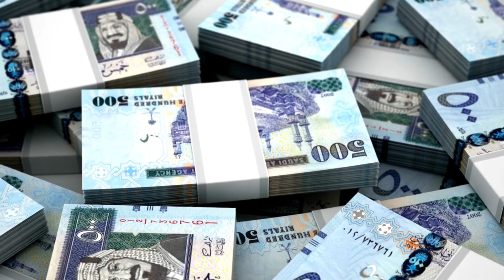Discover the Unknown: 10 Unbelievable Facts About Saudi Arabia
Saudi Arabia is a mysterious country in the Middle East with many hidden gems, unbelievable cultural practices and more. From the 95% desert land it occupies to its top 5 ranking in death penalty countries -- there are so many fascinating facets of this kingdom that you didn't know existed. In this blog post, we will uncover 10 facts about Saudi Arabia that you probably never heard of before!

Many of us have heard about Saudi Arabia, yet most of us have limited knowledge about the country and its culture. Beyond the stereotypes and assumptions about Saudi Arabia, there's much more to this diverse nation than people typically understand. From death penalties to one-of- a-kind natural wonders, here are 10 unbelievable facts that you may not know about this Middle Eastern nation!

Saudi Arabia is a nation of vast beauty and culture. It stands prominently in the Middle East, offering many surprises even to experienced travelers. From captivating sand dunes and bustling metropolises to religious traditions and fascinating customs that date back centuries, Saudi Arabia holds more than its share of secrets. Today we will uncover some facts about the kingdom that you might never have heard before!

Saudi Arabia is at number four in the death penalty countries, here it is most common to beheaded with a sword, but in recent times there has been a shortage of swordsmen, so the country is considering some other method. 95% of Saudi Arabia is desert and its size is 830,000 square miles. Rub-al-Khali in Saudi Arabia is the largest sandy desert in the world. Less than 2% of the land in Saudi Arabia is cultivable. Al Khalid Airport is the world's largest airport located in Saudi Arabia. In recent times, Saudi Arabia is a very young country, where 3 out of every 4 people are below 35 years of age.

 Education is provided free of charge in Saudi Arabia, including college and post-graduate schooling. According to the World Bank, Saudi Arabia is the best place to do business in the Middle East. The Al Hamra Open Air Museum, located in Jeddah, Saudi Arabia, is the largest open-air art gallery. Zakat is taken instead of income tax in Saudi Arabia, which is 2.5 percent on property. The common people of Saudi Arabia spend about $8 on cigarettes daily. There are many such ATMs in Saudi Arabia in which gold coins come out instead of money.